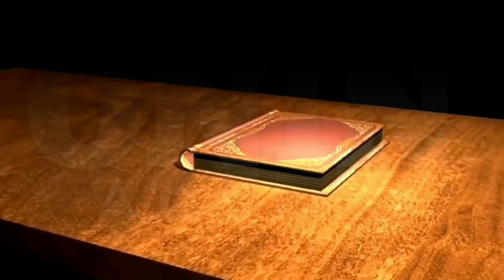Lilet Matias, Attorney-At-Law | "Hindi ako ang pumatay sa nanay mo"